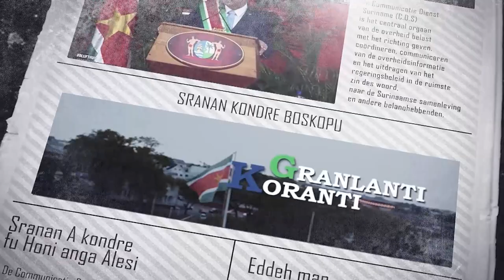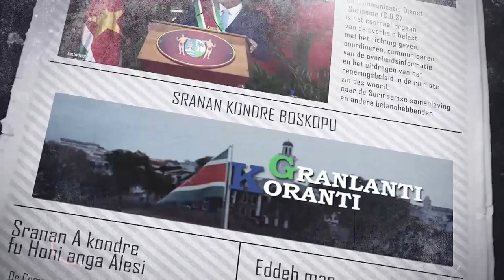𝔾ℝ𝔸ℕ𝕃𝔸ℕ𝕋𝕀 𝕂𝕆ℝ𝔸ℕ𝕋𝕀 (JAVAANS) DD 1 SEPTEMBER 2022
De onderwerpen in deze aflevering zijn:
- President Santokhi naar Bardbados voor Afri-Caribbean Trade and Investment Forum 2022
- Parlement geeft goedkeuring aan wet Belasting Toegevoegde Waarde 2022
-Tijdlijn uitgestippeld voor uittreden drietal leden uit RVC Staatsolie